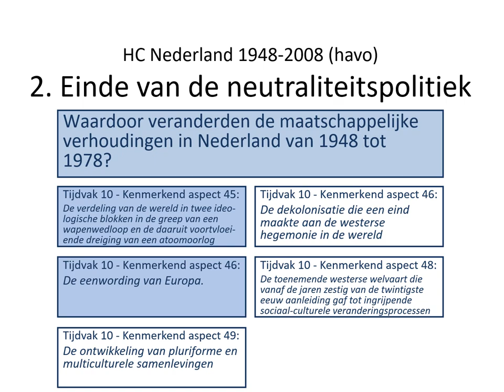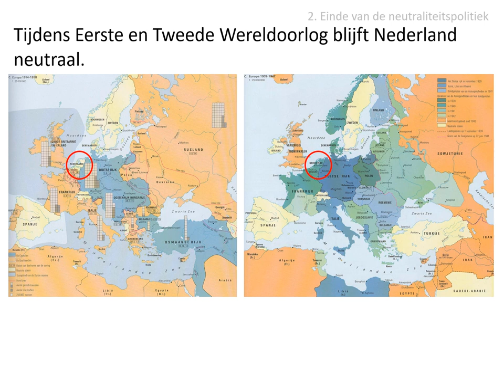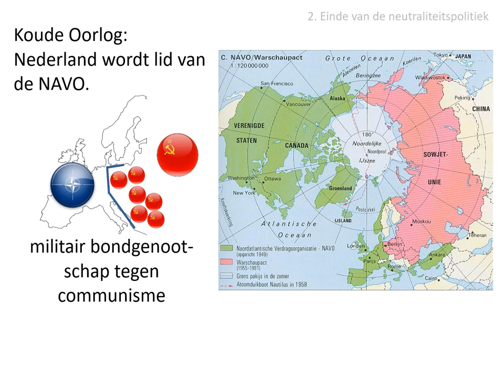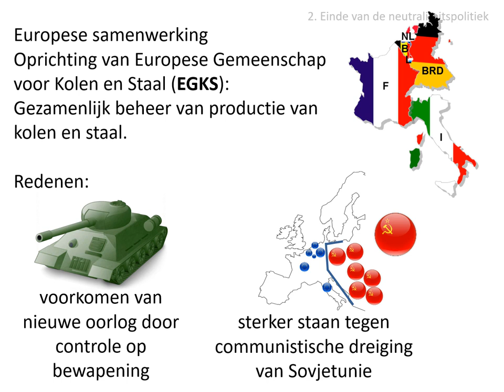2. Einde van de neutraliteitspolitiek (HAVO HC Nederland)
Uit de stofomschrijving:
De Koude Oorlog en het begin van Europese samenwerking lieten zien dat Nederland niet langer een neutraliteitspolitiek voerde.